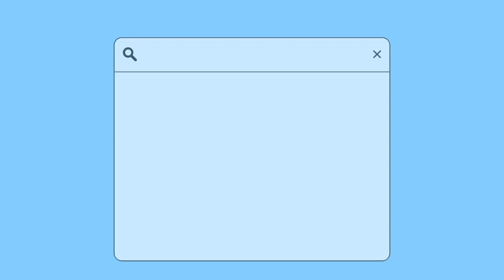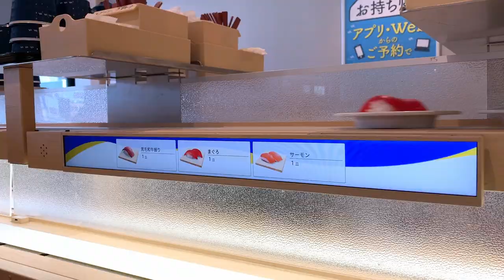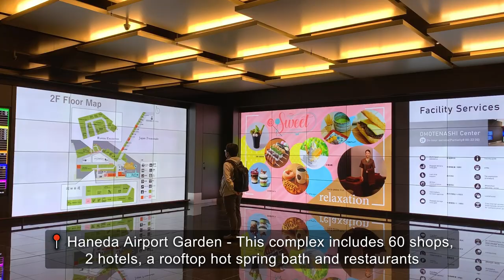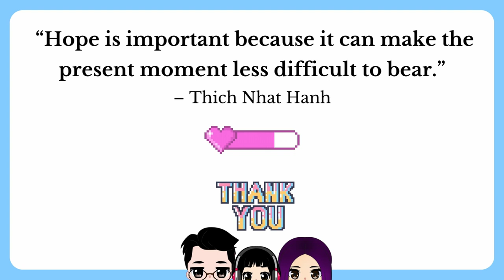HANEDA Japan | World's Cleanest Airport! Where to Eat, Stay and Play ✈️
It's time to leave Japan 🇯🇵😭 But before that, let's hang out in Haneda! 😎

VIDEO HIGHLIGHTS & LOCATIONS:
🔹 00:00 - Intro
🔹 00:24 - Hotel MONday Haneda Airport
🔹 01:08 - Haginaka Park
🔹 02:49 - Hama-sushi
🔹 03:44 - Tokyo Chef's Kitchen
🔹 04:11 - Haneda Airport Terminal 1 Observation Deck
🔹 04:32 - Tokyo International Haneda Airport Terminal 3
🔹 04:36 - Haneda Airport Garden
🔹 04:43 - Edo Ko-ji
🔹 05:01 - Omatsuri Hiroba - Festival Plaza
🔹 05:18 - Nihonbashi Bridge
🔹 05:45 - Haneda International Airport Terminal 3 Observation Deck

🔵 About Us:
HOPE ABOARD! ✈️🚘🚊🛳 We’re all about family friendly travel and life with autism with our daughter.

Now, are you ready? let’s HOPE on to it 💖

- Jay 🤓, Gem 💎 (Social Media Manager) and Layna 🌸